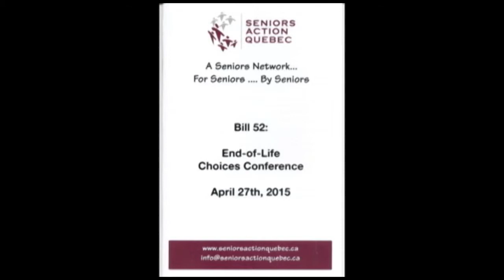Dr Manuel Borod Bill 52 Seniors Action Quebec 7/10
Dr. Manuel Borod, Director of the Division of Supportive and Palliative Care, MUHC
What is palliative care? What is supportive care? What services are offered in a tertiary care palliative care program?

Dr. Borod practiced family medicine for 20 years prior to embarking on a career in palliative medicine.
He developed the home care program at Mount Sinai Hospital prior to coming to the MUHC on a full time basis.
He served as Clinical Director of Palliative Care from 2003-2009 and since then has been the division director.
He has been very active in improving and developing out- patient services which include a palliative care day hospital, a cancer rehabilitation program, and a multidisciplinary cancer pain program. He is currently in the process of developing a survivorship program.
He has long been a dedicated teacher and mentor to medical students, residents, and colleagues.
Dr. Borod has given many presentations at local, national, and international conferences on a number of subjects including cancer pain, ethics, palliative sedation and euthanasia, and the role of humour in palliative care.